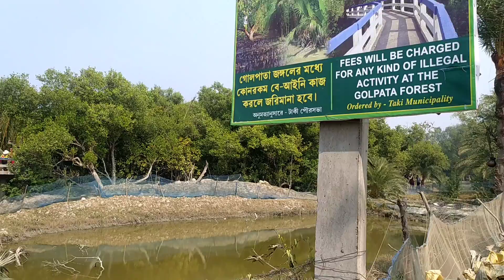taki golpata forest টাকি গোলপাতা ফরেস্ট খেজুর রস সংগ্রহ বন্ধু তোর লাইগা রে bangladesh border area🇮🇳